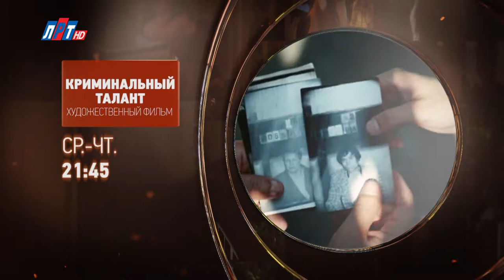Телегид на неделю с 05 февраля по 11 февраля 2018 года